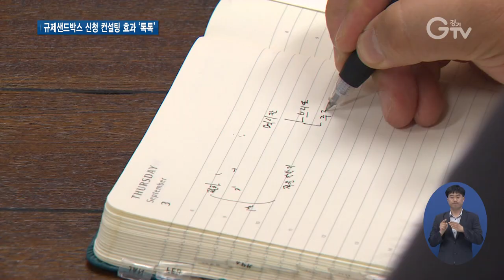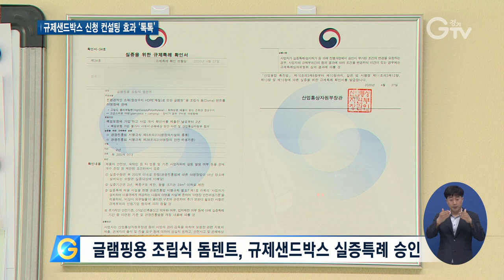푸드트럭 공유주방 서비스 규제 문턱 넘어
[앵커멘트] 경기도는 현행법상 불가능한 아이디어가 규제샌드박스를 통해 실현될 수 있도록 돕고 있는데요. 도의 컨설팅을 받은 푸드트럭 공유주방 서비스가 규제샌드박스 승인을 받았습니다. 푸드트럭 사업자들이 공유주방에서 식재료를 조리할 수 있게 된 건데요. 최창순 기자가 취재했습니다.

[리포트]
현행 법에 따르면 푸드트럭 영업 시 조리는 푸드트럭 안에서만 할 수 있습니다.

급수나 배수가 어려운 푸드트럭 특성상 식재료 전처리를 위해서는 별도의 시설이 필요한데, 소규모 창업자의 경우는 시설 마련이 쉽지 않습니다.

이런 푸드트럭 사업자들을 위해 나온 아이디어가 바로 ‘공유주방’입니다.

푸드트럭 운영자들이 하나의 주방을 공유해 식재료를 전처리하거나 조리하는 데 쓸 수 있습니다.

이 푸드트럭 공유주방 서비스는 경기도의 컨설팅을 통해 규제샌드박스 승인을 받고 기존 규제의 벽을 넘게 됐습니다.

[인터뷰] 함현근 / 푸드트럭 공유주방 서비스 운영자
“이번 계기를 통해서 푸드트럭이 정말 청년들과 그리고 자기의 레스토랑을 꿈꾸는 사람들한테 자기의 꿈을 실현할 수 있는 발판으로 자리매김할 수 있도록 열심히 한번 해보겠습니다.”

도내 중소기업이 개발한 이 글램핑용 돔텐트는 기존 천막텐트보다 성능이 우수하고 친환경적인 폴리에틸렌 소재를 사용했습니다.

하지만 기존 법에 따르면 야영시설의 주재료를 천막으로 한정했기 때문에 판매를 할 수 없었습니다.

경기도의 컨설팅을 받은 이 기업은 규제샌드박스 승인을 통과해 마침내 판매를 할 수 있게 됐습니다.

[인터뷰] 박찬표 / 글램핌용 돔텐트 개발업체 대표
“저희를 초석으로 해서 앞으로 다양한 제품들이 나올 수 있고 야영시설들이, 다양한 제품들이 앞으로 세계시장에 다 같이 나갈 수 있는 기회가 될 거라고 생각합니다.”

경기도는 현행법상 불가능한 아이디어가 규제샌드박스를 통해 실현될 수 있도록 신청서 작성부터 법률 조언, 법령 개정 건의 등 맞춤형 컨설팅을 제공하고 있습니다.

[인터뷰] 강일희 / 경기도 규제정책팀장
“경기도형 규제샌드박스를 만들어서 우리나라에서 제일가는 신산업 규제를 해소하는 시스템을 구축하는 게 저의 희망입니다.”

규제샌드박스 컨설팅을 원하는 기업은 경기도 규제개혁담당관실이나 경기도경제과학진흥원으로 문의하면 됩니다.

[자막]
1.독산 도시 푸드트럭존
2.푸드트럭 공유주방 서비스, 규제샌드박스 승인
3.함현근 / 푸드트럭 공유주방 서비스 운영자
4.글램핑용 조립식 돔텐트, 규제샌드박스 실증특례 승인
5.박찬표 / 글램핑용 돔텐트 개발업체 대표
6.신청서 작성, 법률 조언, 법령 개정 건의 등 ‘맞춤형 컨설팅’ 제공
7.강일희 / 경기도 규제정책팀장
9.영상취재 : 김현우, 영상편집 : 김상환